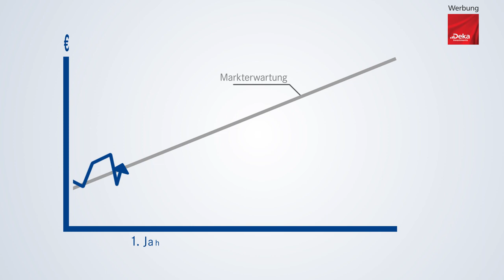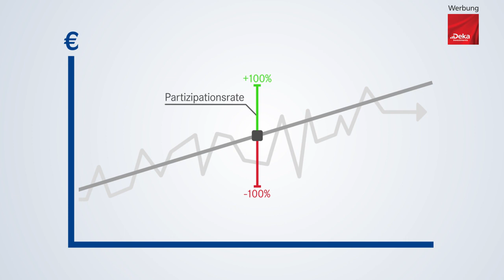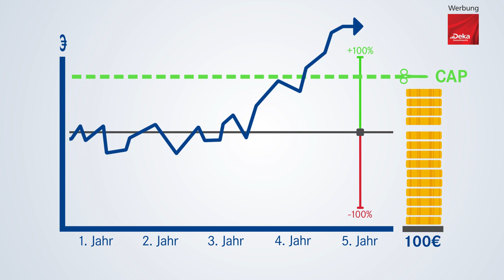DDV Deka Film Kapitalschutz Zertifikate